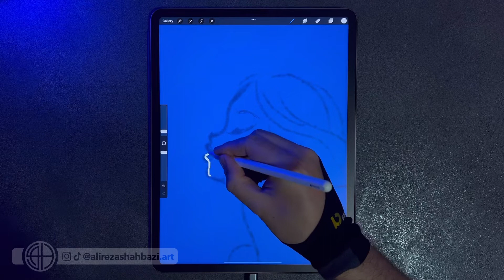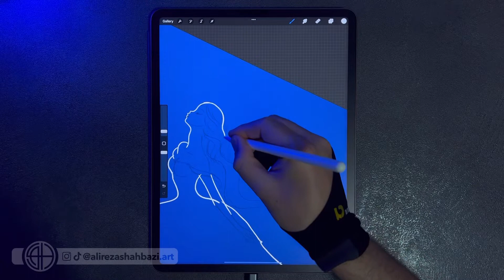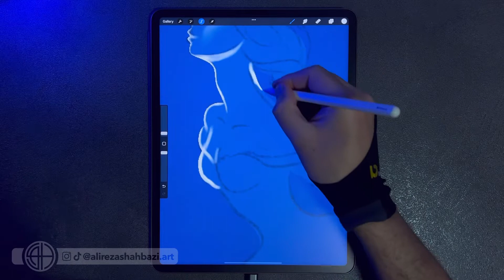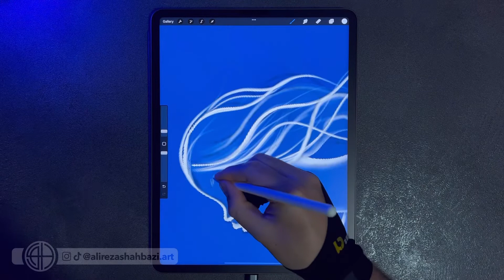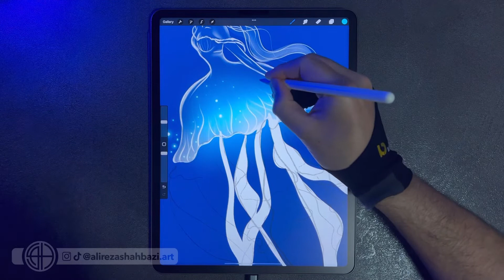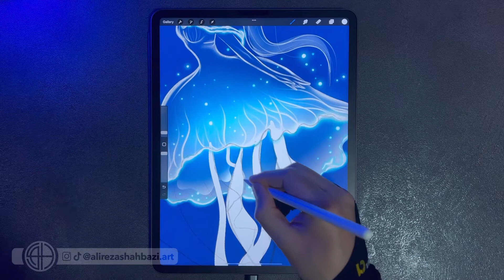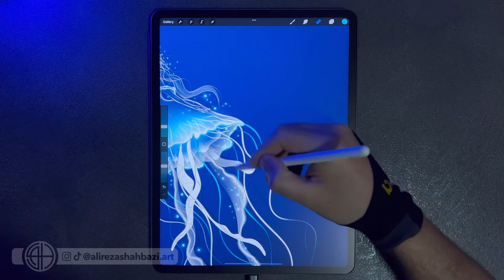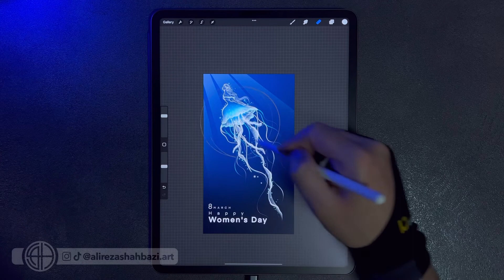Procreate iPad Pro - Happy Women's Day